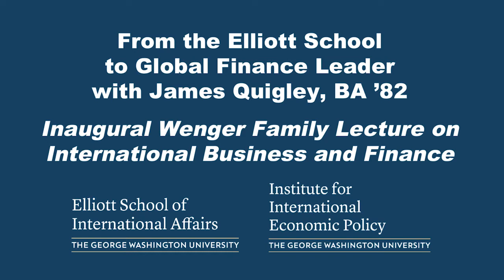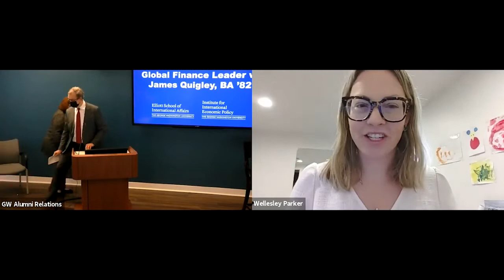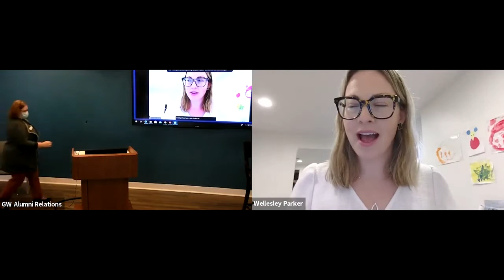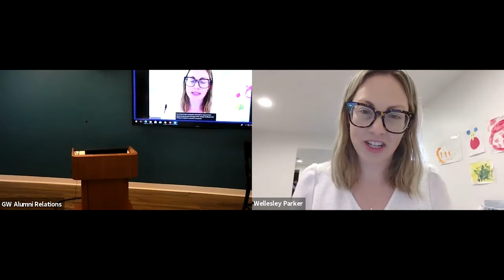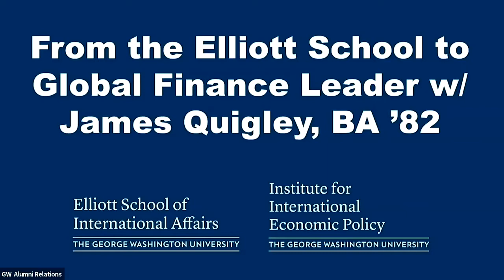From the Elliott School to Global Finance Leader: A Discussion with James Quigley, BA ’82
Ever wonder what it’s like to be a global banker who rose to the top of one of the largest financial firms in the nation? On November 4, 2021, the Elliott School welcomed James Quigley, BA ’82, for the Inaugural Wenger Family Lecture on International Business and Finance. James Quigley is a forty-year Wall Street veteran, who joined Merrill Lynch not long after graduation day. His work has taken him around the world – and his success stems in large part from his ability to understand cultural nuances in dozens of nations. In conversation with Elliott School Dean Alyssa Ayres, Quigley will discuss his career lessons and successes.

This event is presented by the Elliott School Office of Development and Alumni Relations and cosponsored by the Henry E. & Consuelo S. Wenger Foundation and the Institute for International Economic Policy.